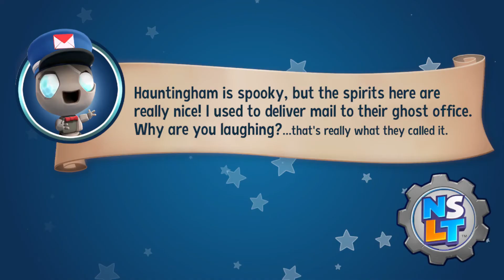"Piggy Peril" 100% Complete - New Super Lucky's Tale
100% completion for the "Piggy Peril" stage in New Super Lucky's Tale.